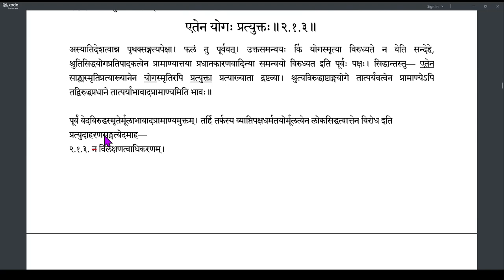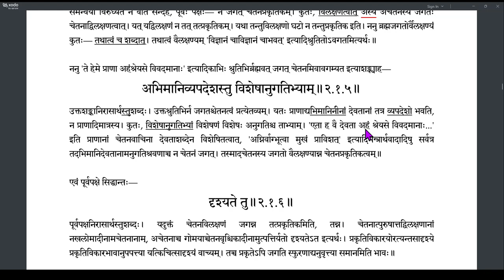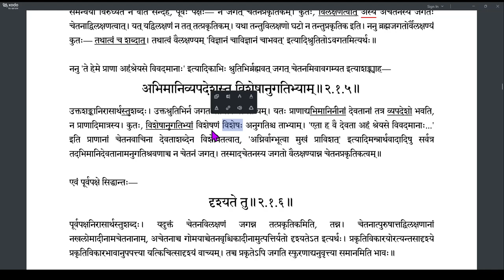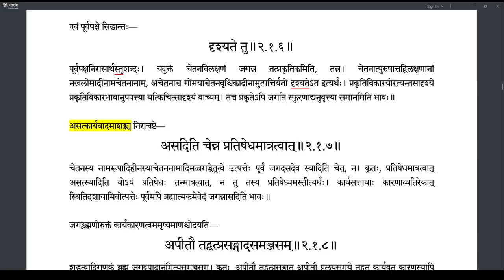Brahmatattvaprakashika 052 (2.1.4-2.1.6)